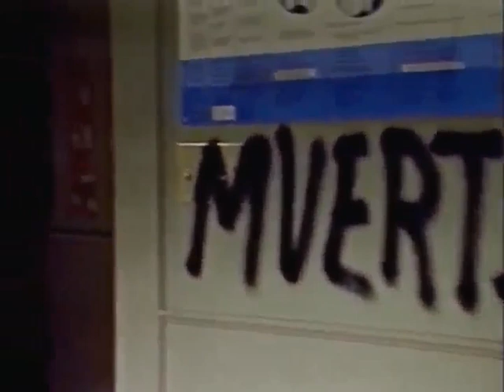Santa Bárbara 314. "Rehenes".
Emitido en EE.UU. el 22 de octubre de 1985. En versión original con subtítulos.

"Lionel y Augusta regresan de Europa enfadados después de descubrir la supuesta estafa de Brick. Angel se mete en la clínica con una pistola, Mason y Mary dan un paseo a caballo por la playa. Cruz espera a Angel en el bar de la playa. Brick y Amy creen que Augusta le ha tendido una trampa. Angel matiene a Cruz, Mary y Mason como rehenes en la clínica".